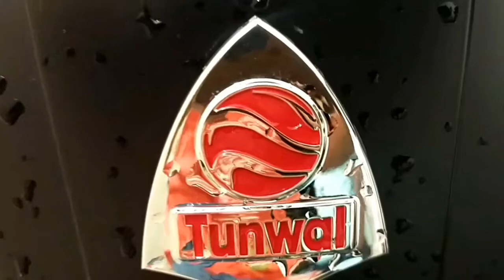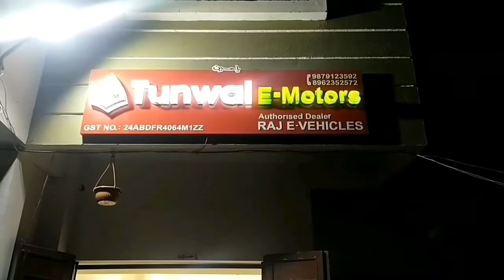TUNWAL E - MOTORS | RAJ E - VEHICLES | DAHOD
there's electric vehicles available in dahod, godhra road,  memoon Nagar
it's very good for in dahod city